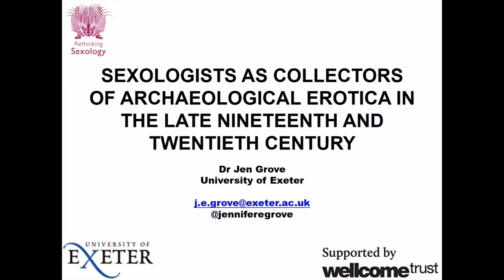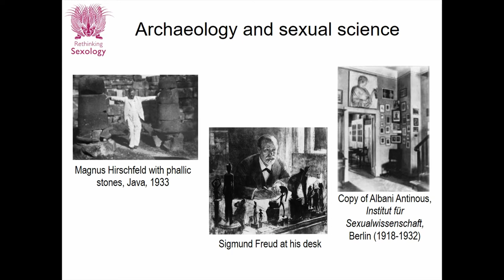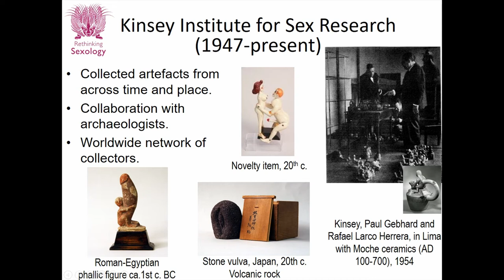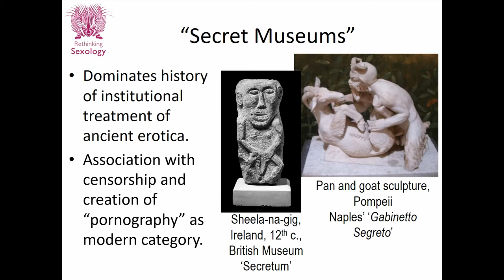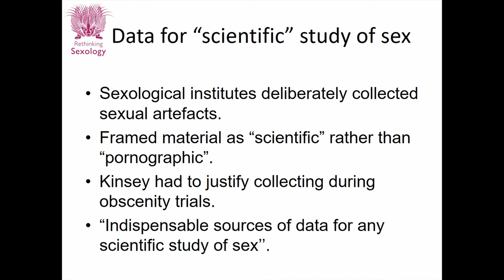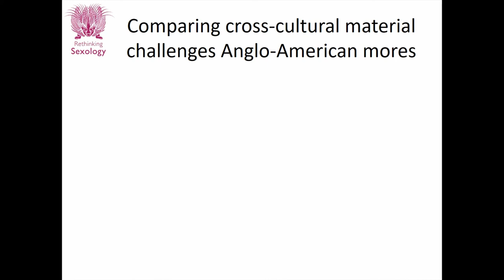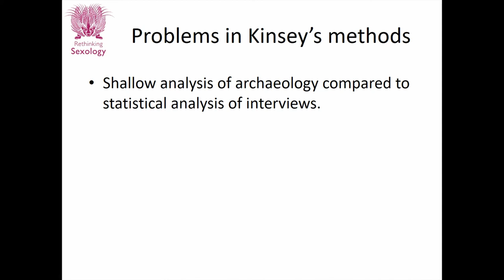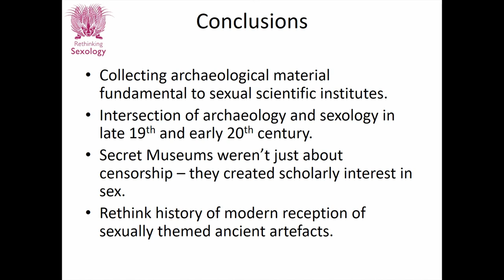SEXOLOGISTS AS COLLECTORS OF ARCHAEOLOGICAL EROTICA IN THE LATE NINETEENTH AND TWENTIETH CENTURY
Growing scholarly attention is being given to the way in the classical past informed new sexological concepts in the West in the late nineteenth and twentieth century. For instance, the publication of Sexual Inversion (1896/1897) by Havelock Ellis and Classical scholar John Addington Symonds, which drew on ancient Greek practices in order to defend contemporary male same-sex desire. But as well as historical texts, many sexual scientists were significantly interested in material and visual culture from the past. It is well known that Sigmund Freud made use of his substantial collection of Egyptian and other ancient artefacts in his psychoanalytical theory and practice. But other founders of modern sexual science, such as Magnus Hirschfeld and Alfred Kinsey, were also avid collectors of archaeological artefacts, especially with sexual and phallic themes. This paper will consider what role collections of physical evidence of past sexual practices, desires and customs played in the study of sex and the sexological method of comparing past and present cultures. How did displays of archaeological artefacts at sexological clinics, laboratories and other spaces of sexual science relate to sexology’s varied aims to research, educate, campaign and treat? And how did sexological debates inform the acquisition of antiquities and artefacts which was still growing the museums of Europe and America in this period? I will consider how the pursuit of archaeological and historical collecting sat alongside the scientist’s work of gathering statistical and other types of data and by what mechanisms they sought to maintain scientific authority in the face of acquisitions of being collectors of antique “pornography” or “obscenity”. To what extent and how were diverse visual and material representations of sex from the past rationalised within the project of writing the “science” of sexuality?

Author(s): Grove, Jen (University of Exeter)